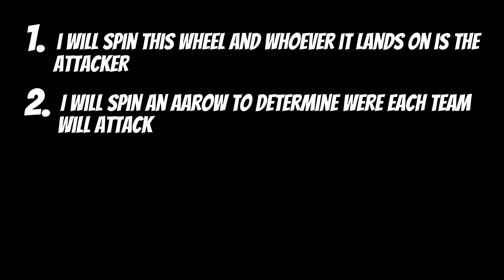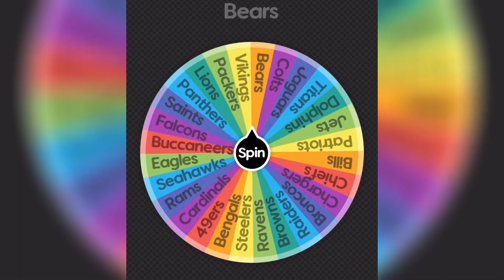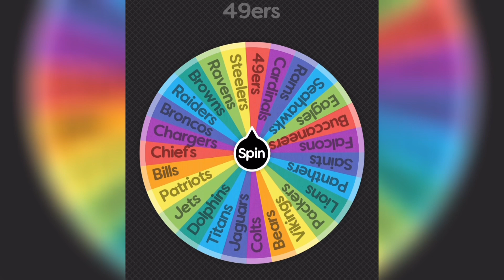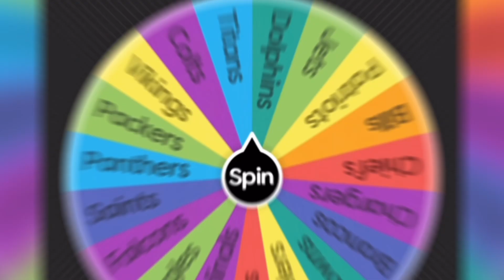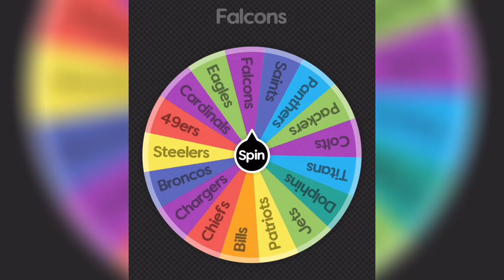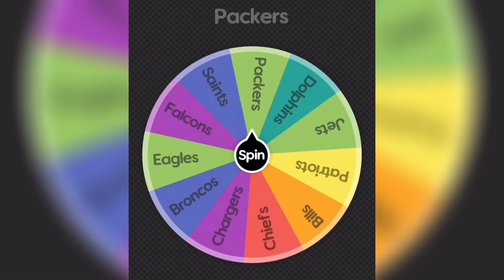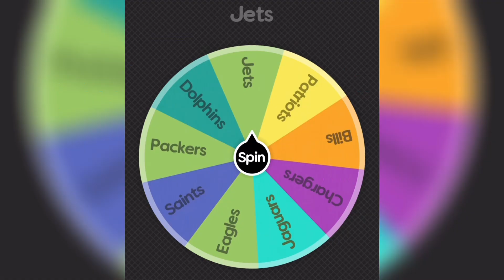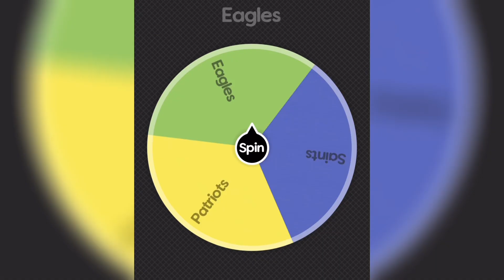NFL Imperialism But You Steal A Player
Again, Thanks @Deansworldyt For the idea!

Welcome to another episode of NFL Imperialism on Madden 23. In this version, if you defeat a team, you are able to take their best player.